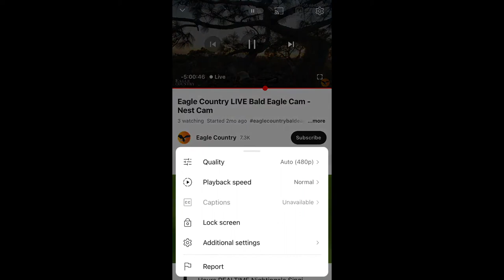Eagle Country Bald Eagles (Nest Cam) 12/30/2023 17:44